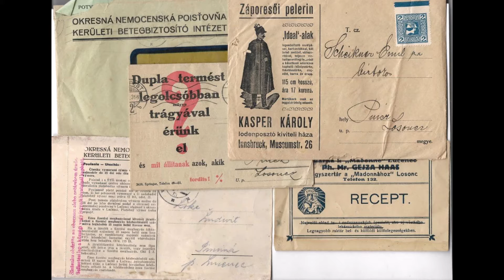Szvorák Katalin - Édesanyám rózsafája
Szvorák Katalin - Hȧzȧgondolās
- palóc dalok, mesék, mondák, hiedelmek -

2. CD
VIII. Édesanyám rózsafája
Édesanyám rózsafája (Lévárt) *Jó estét, jó estét (Gesztete)* Istenem, országom (Borzova) * Jaj, de szépet álmodtam (Kóvár)

Ahonnan elindultunk

   1778-ban jelent meg Johann Gottfried von Herder Volkslieder (Népdalok) c., ebben a „műnemben” világelsőnek számító gyűjteménye. Kétszáz évvel később, 1974-ben, Édesanyám rózsafája címmel, mi, felvidéki magyar népköltészethívők is kiadtunk egy szerény kis gyűjteményt.
 Azért mondhatom, talán, hogy „kiadtunk”, mert a feledhetetlen emlékű Ág Tibor barátomat, a kötet anyagának gyűjtőjét, lejegyzőjét, összeállítóját, Palócország Barkóság-provinciájában, hegyek, dombok között, úttalan utakon többnyire én kalauzoltam, vittem motorkerékpáron – akkor még ifjú legény és magam is a táj szülötte – az énekesekhez, adatközlőkhöz.
 Néhány évvel később egy pinci-losonci-füleki  leány, magnóval a hátizsákjában, biciklin járta be talán ugyazokat a gyüjtő utakat, helyeket, és a palóc népi énekeseket, nótafákat hallgatva lassan ő maga is énekessé cseperedett.
 A leányt úgy hívták, hogy Szvorák Katalin.
 Azóta sok víz lefolyt a Sajón, Ipolyon és a Rimán, de még a Losonc mellett folydogáló Kriván- patakon is, s a pinci-losonci-füleki leányból országos hírű-jelentőségű népdalénekes, Palócország énekes nagykövete, messzehangzó népi organonja lett, s én most nagy örömmel és lelkesedéssel ajánlhatom figyelmébe a nagyközönségnek Hazagondolás…című lemezét, amely, akárcsak a mi egykori gyűjteményünk, a palóc népköltészet mély és tiszta vizű forrásából merít.
 Szvorák Katalin visszavarázsolja lemezén gyermek- és ifjúkorunk közös Görbeországát (Mikszáth nevezte így a palócok hegyes-dombos tájait), torkának csodás hangszerével azok számára is megszólaltatja az ennek az immár térben s időben is távoli világnak a sajátos zenéjét, költészetét, nyelvét, akik nem ott születtek. Énekeiből, meséiből árad a  szülőföld szeretete, a gyökerek ereje, a gyermekkor törölhetetlensége, a juhász ősök szabadságélménye, csillagokat fürkésző bölcsessége, a nógrádi-gömöri lankák hangulata, s így végül az egész lemezmű egyetlen jól komponált, nagy erejű vallomás, szeretet-üzenet a palócokról a palócoknak és mindenkinek.
 S én, a magam nevében, de célzatosan székely szófordulattal élve, erősen hiszem, hogy a Hazagondolás gyűjtemény a mai Erdély-kultusztól kicsit a Hamvas Béla által "Északi Géniusznak" nevezett felvidéki szellemiség felé fordítja majd a magyar kulturális érdeklődést.
Az egykori Volkslieder nemcsak német népdalokat tartalmazott, Herder közöl benne többek között angol, litván, lapp, sőt perui dalokat is, azt bizonyítandó, hogy a világ minden népdalában van valami közös, s hogy „minden igazi költészet a népköltészetből fakad”. Szvorák Katalin dalai népi énekesektől, mesemondóktól gyűjtött, eredeti és hiteles népköltészeti alkotások. De talán éppen ezért több van bennük abból a Herder-i „világközösből” is, amelynek alapján az egykori filozófus-esztéta tanítója és kortársa, Johann Hamann a költészetet, s benne a népköltészetet az emberiség anyanyelvének nevezte.
 Kedves Szvorák Kati, kívánom, hogy nagyon sokáig harangozzanak, csengettyűzzenek még a torkodban a nekünk annyira fontos palóc dalok, juhász- és betyárnóták, népmesék. S hogy az a táj és erős lelkiség, amely annak idején mindkettőnket a művészetek világába indított, dalaidban, meséidben hódítsa meg nemcsak a magyar glóbuszt, de nagyvilágot is.

         Tőzsér Árpád

A kiadvány nem születhetett volna meg Ág Tibor, Újváry Zoltán, B. Kovács István, Nagy Zoltán, Magyar Zoltán, Varga Norbert és mások áldozatos gyűjtései nélkül
Szvorák Katalin 36. önálló lemeze (2018)
Stúdió: Bodnár Péter
Grafika: Andorka Tímea
Nyomda: HTSART
Tőzsér Árpád Kossuth-díjas költő, író, a Nemzet Művésze ajánló gondolataival